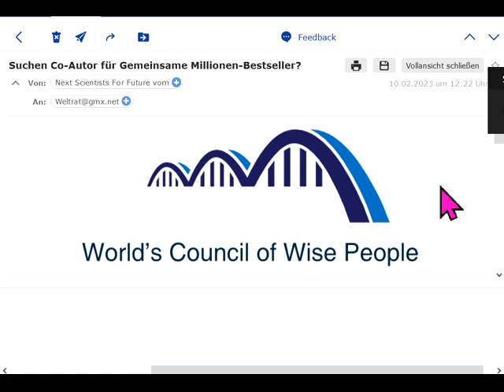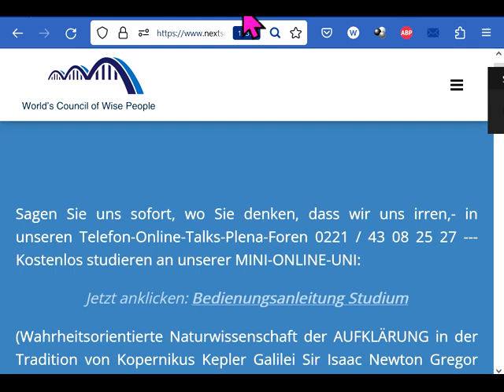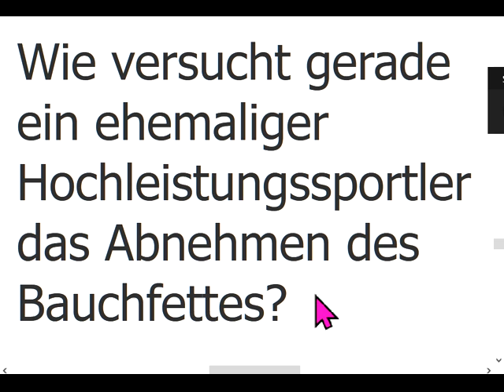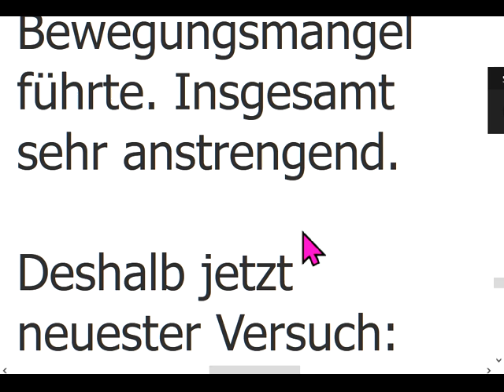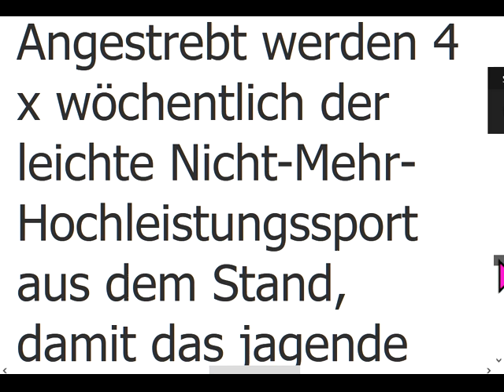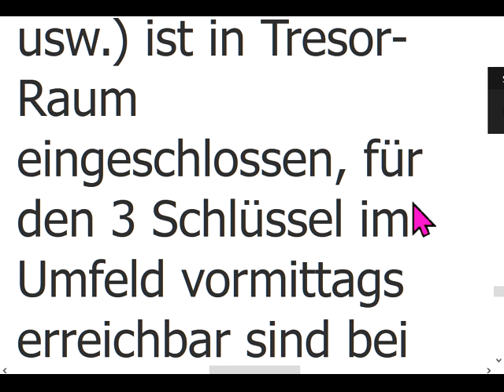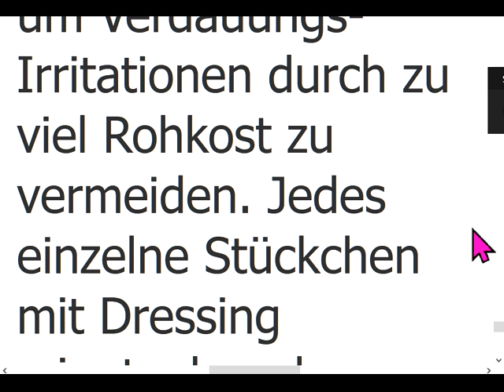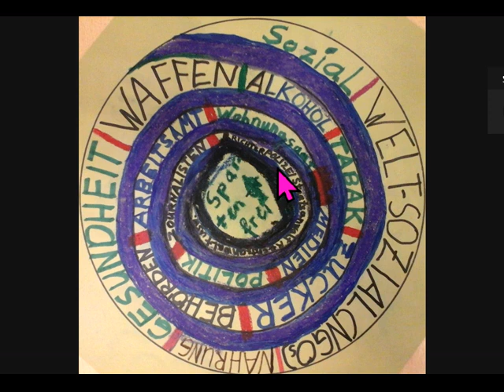ABNEHMEN geht NUR mit DIESEN Tricks.Bestsellerbücher?Gemeinwohl-Ökonomische SuperGlückskommune hilft